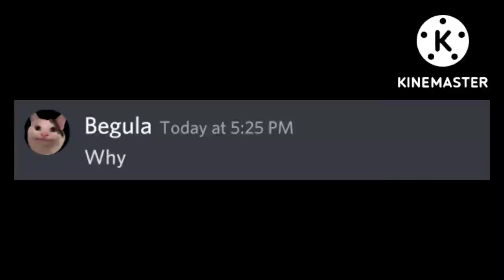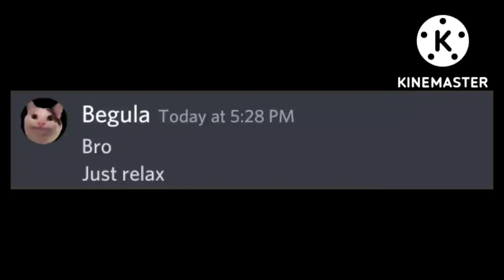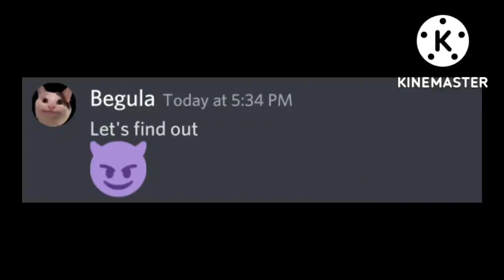when beluga trick google....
hackers are the most powerful beings to exist,even greater than mods.Full power,complete control,nothing gets in their way.
Ending is not so good though

If u do like my videos please SUBSCRIBE 🔔 & enjoy more . share with your friend community and comment me the best part of the video according to u & get a ❤️ from me.